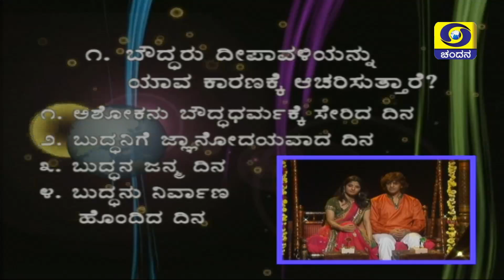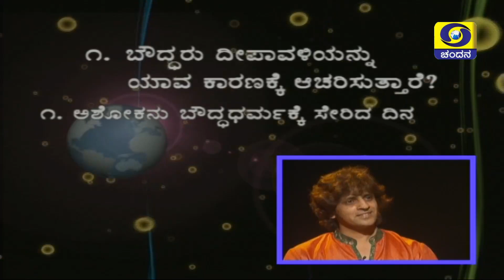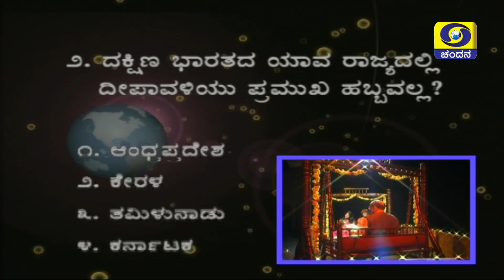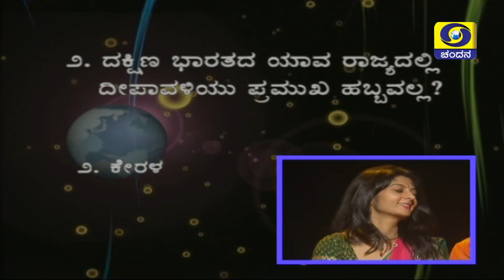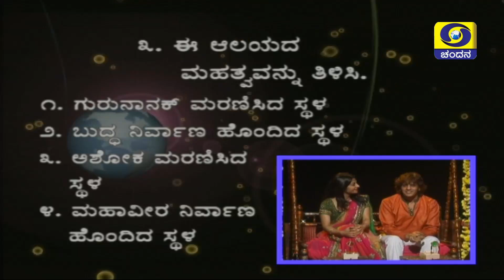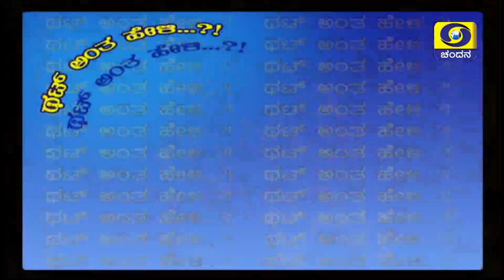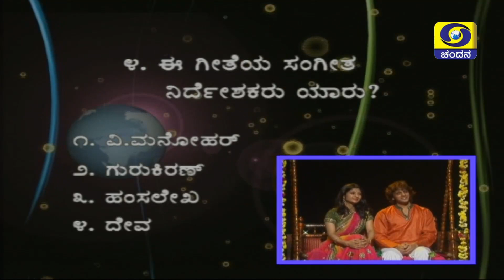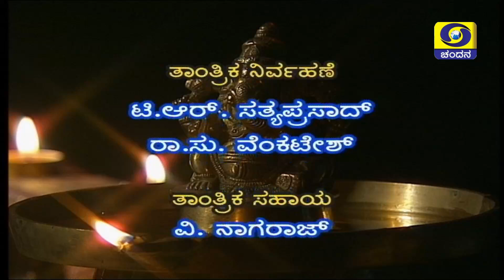Thatt Antha Heli | Deepavali Special Episode | Nirupama & Rajendra | Dr Na Someshwar | DD Chandana